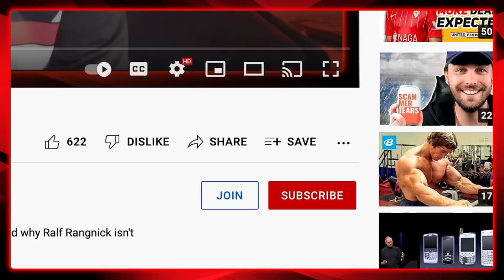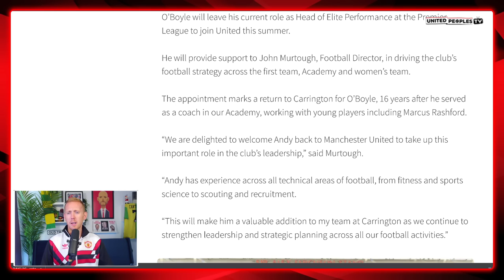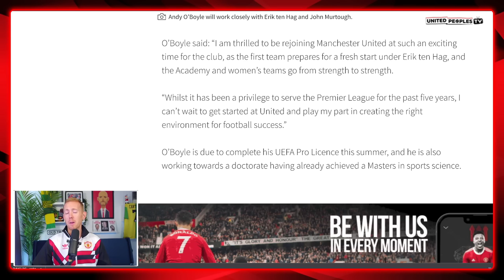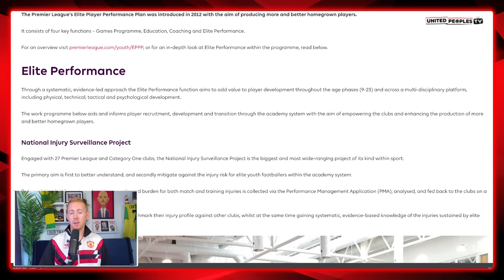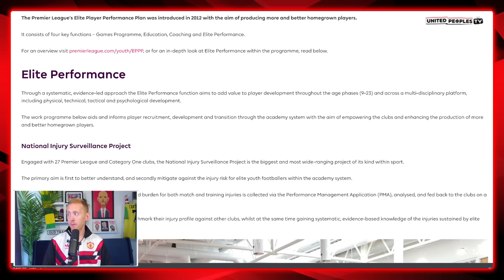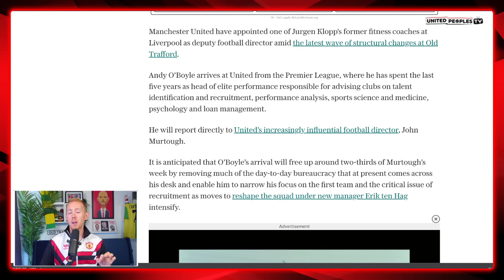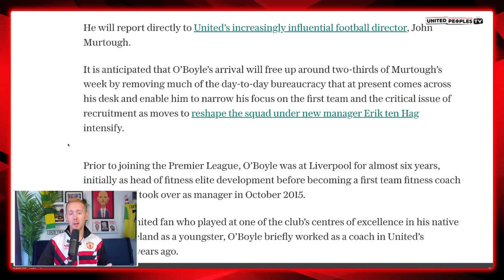Man Utd's Revolution Continues: Andy O'Boyle Appointed...Everything You Need To Know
Manchester United have appointed Andy O'Boyle as Deputy Director of Football to work under John Murtough in the latest part of widespread changes behind the scenes at the club. Who is Andy O'Boyle? What is his experience? What will his role be at Man Utd? Here's everything you need to know about Andy O'Boyle.